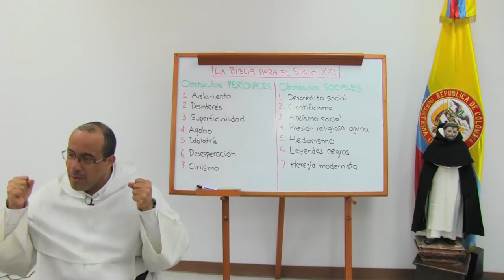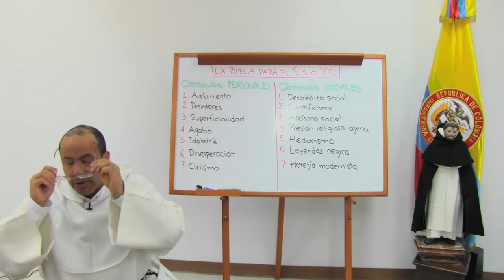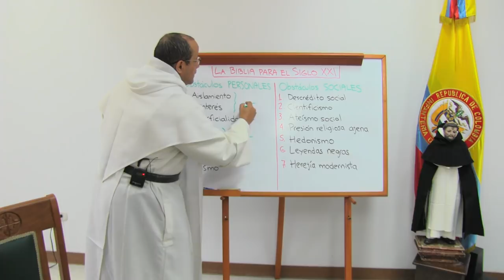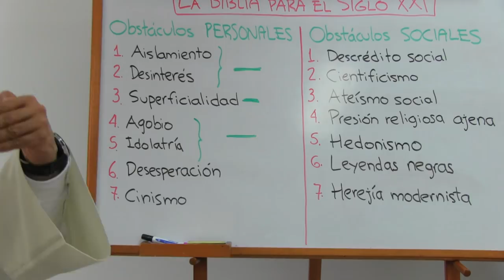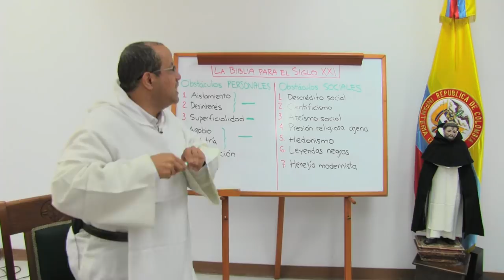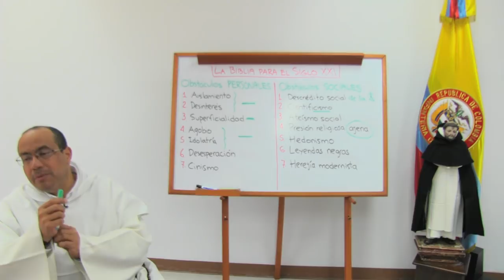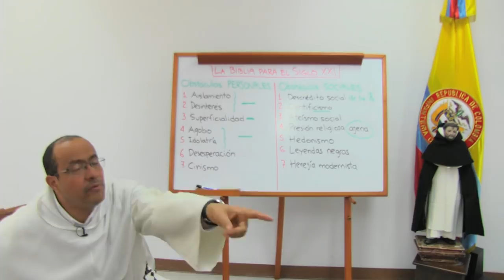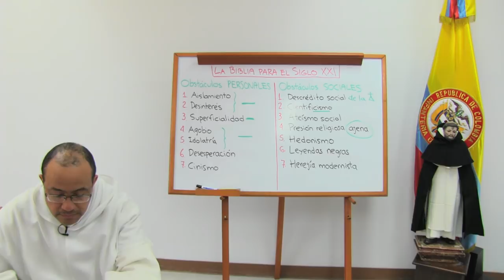OBSTÁCULOS que riñen contra la Biblia [Serie: Fundamentos de Biblia para el s. XXI, tema 4 de 5]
Personales

Aislamiento
Desinterés
Superficialidad
Agobio
Idolatría
Desesperación
Cinismo

Sociales

Descrédito social
Cientificismo
Ateísmo social
Presión religiosa ajena
Hedonismo
Leyendas negras
Modernismo